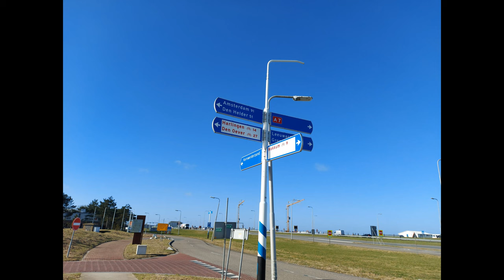trip to Afsluitdijk (February 2022)